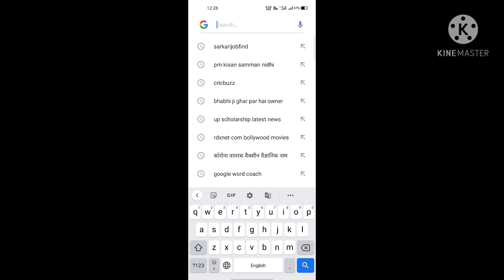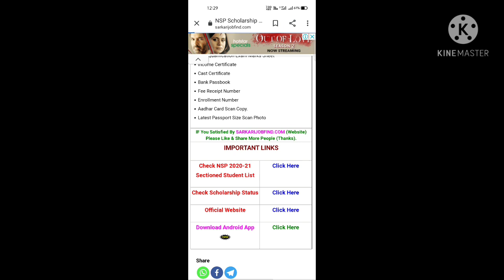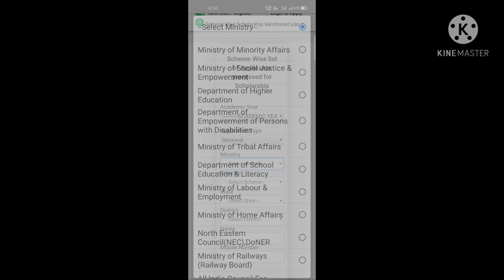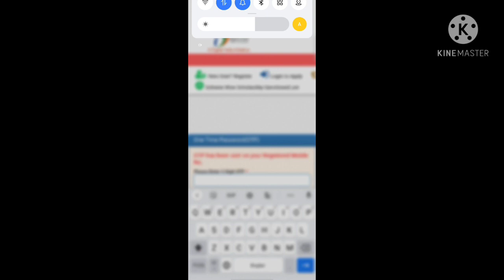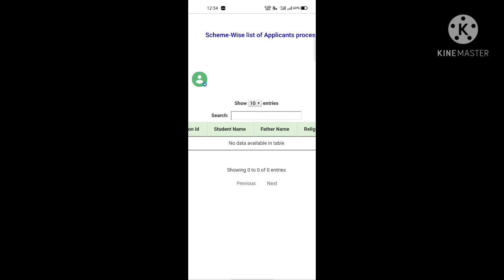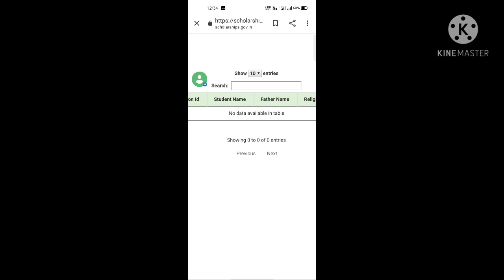up scholarship latest news today,up scholarship latest news,up scholarship sc st,up scholarship news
up scholarship latest news today,up scholarship latest news,up scholarship sc st,up scholarship,

up scholarship latest updates

up scholarship 2020-21 kaise check kare

up scholarship news,up scholarship news today,up scholarship latest news today,up scholarship update

scholarship news today up
UP board scholarship kab aayegi

scholarship news today Maharashtra

scholarship Drake

scholarship

pfms know record found scholarship

UP scholarship 2020-21 kab aayga

UP scholarship news today OBC

UP scholarship news today SC ST

UP scholarship news today genral

UP scholarship news today minority

UP scholarship news today 2020-21

UP scholarship news today in Hindi

UP scholarship news update

UP scholarship latest news deled

UP scholarship status 2020-21 kaise check Kare iti

UP scholarship status 2020-21kaise check Kare polytechnic

UP scholarship b.ed latest news today

UP scholarship SC ST

UP scholarship ITI

UP scholarship BSc

up scholarship news today,up scholarship latest news today, scholarship news today,up scholarship

up scholarship 2020-21 kab aayega

up scholarship 2020-21 rejected

UP scholarship 2020 latest news today

UP scholarship status 2020-21 kaise check Kare polytechnic

UP scholarship latest news OBC

UP scholarship news today general

UP scholarship news today monetary

UP scholarship 2020-21 kab tak aaega

UP scholarship 2020-21 kab tak aayega

UP scholarship rejected by district
UP scholarship 2020 rejected by district

UP ka scholarship kab aayega

UP scholarship ki last date kya kya hai

how can check UP scholarship